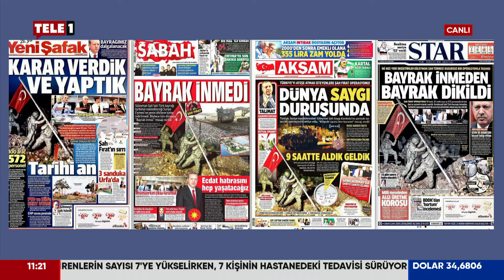Adı farklı olsa da Nusracılar...| FORUM HAFTA SONU (1 Aralık 2024)